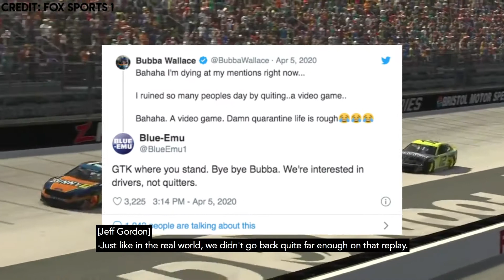Sim Racing in the World of the Coronavirus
Sim racing has more eyes than ever on it. How has it looked?

Originally created for class.